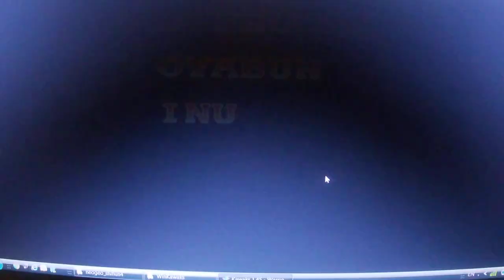Game Play - Warriors Of The Fate part 4